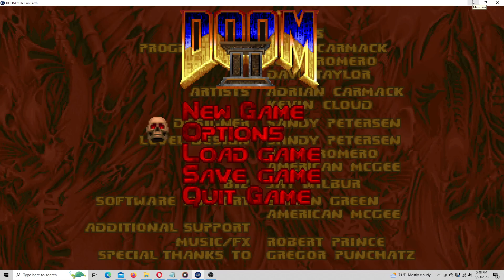DOOM II - New Wad - WIP - Reptilia - UV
A set that seems to be played continous, this is just a brief glance just for one to get a grasp on enemy placement and map layout. Great midi selection!